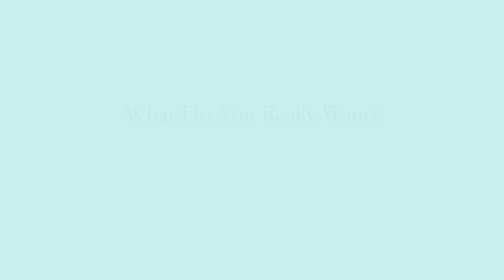What Do You Really Want? - Michael A. Singer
Michael A. Singer, author of The Untethered Soul, presents a special teaching on understanding what you really want in your life. The teaching was recorded September 20, 2018 to commemorate New Harbinger Publication's release of The Untethered Soul: A 52 Card Deck. Each card contains a beautiful quote from The Untethered Soul

Michael A. Singer’s Online Video Course:
Living from a Place of Surrender – The Untethered Soul in Action

Michael A. Singer’s Mini Course (free):
The Mind Can Be a Dangerous Place or a Great Gift

Michael A. Singer’s books:

The Untethered Soul:

The Surrender Experiment: